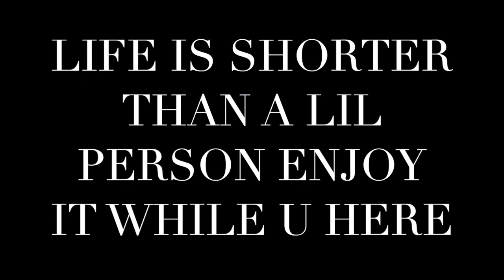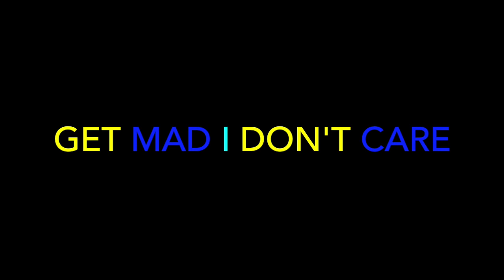KYDD - "Plan B" Freestyle - REACTION